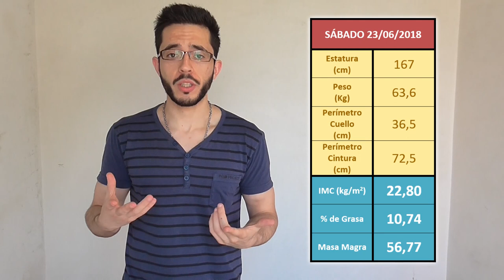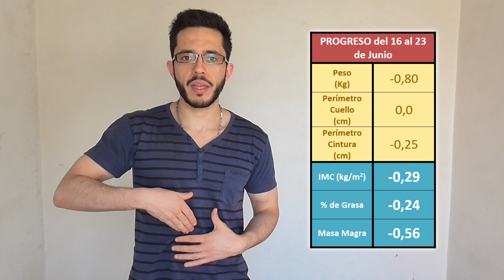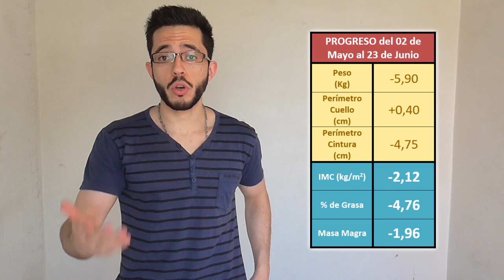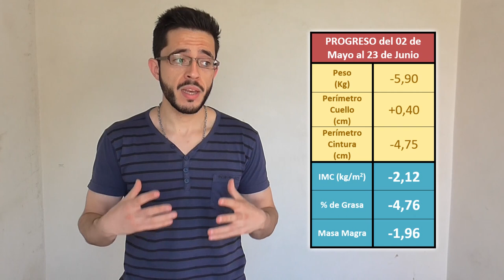Ginecomastia y Estética - Ep. 09 Definición Realista 2018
Ginecomastia y estética.

-CURSO: "Perder Grasa de la A a la Z"